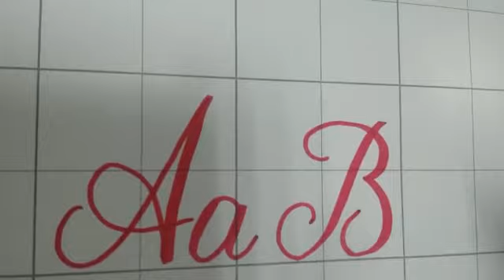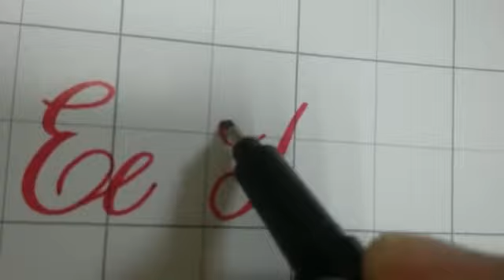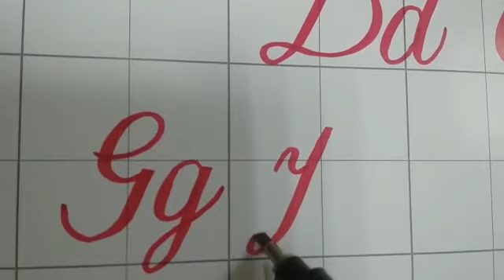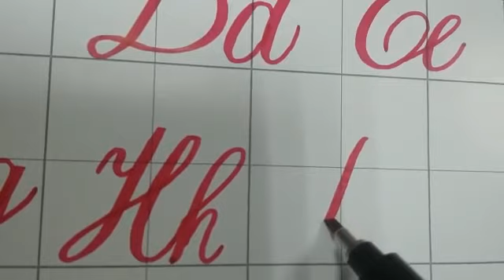how to write english calligraphy with cut marker Capital and Small letters, Qlam&INK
How to learn English Calligraphy Capital and Small letters, Qalam&INK, Qalam and Ink
gothic calligraphy alphabets
english calligraphy
english calligraphy for beginners
english calligraphy handwriting
english calligraphy with cut marker
calligraphy
how to write english calligraphy with cut marker
opal calligraphy
learn english calligraphy
english calligraphy writing
english calligraphy copperplate
calligraphy writing
english calligraphy tutorial for beginners
calligraphy with cut marker
calligraphy pen
calligraphy for beginners
old english calligraphy